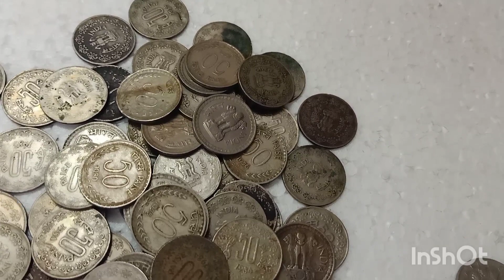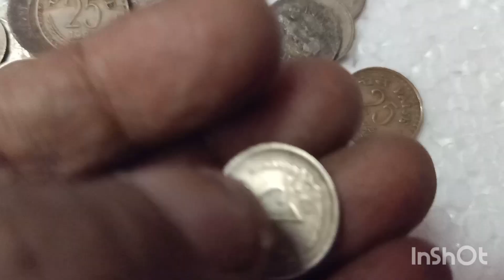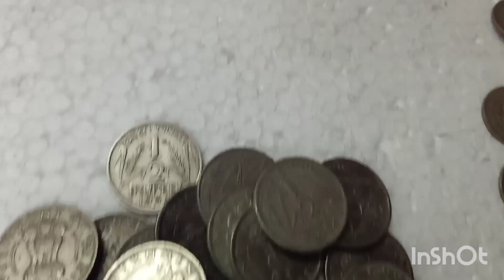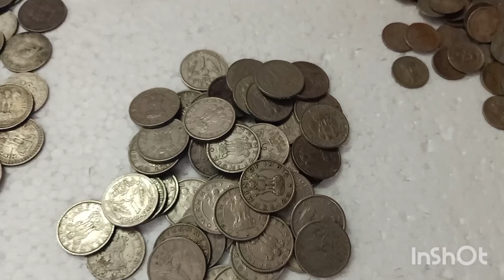1/2 , 1/4 for sale/ Raj coin collection trichy/9092504020/9952334265